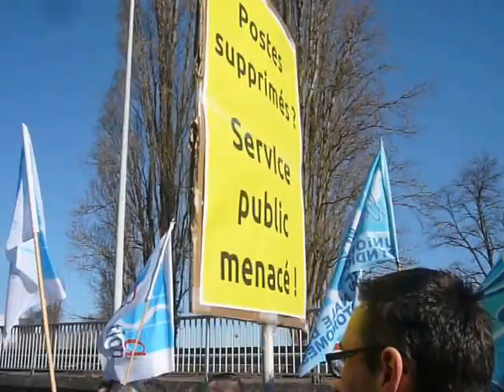Manifestation des agents de la DIRECCTE (2)